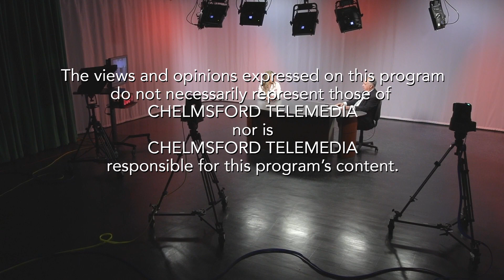The Current Buzz: Karen Cassella - May 14, 2024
Dean Contover of The Current Buzz talks with Karen Cassella, Candidate for Register of Deeds, North Middlesex.